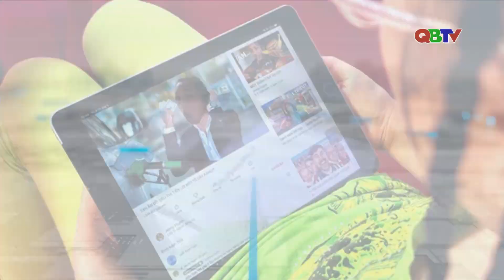Giúp trẻ hình thành kỹ năng sử dụng Internet an toàn | QBTV